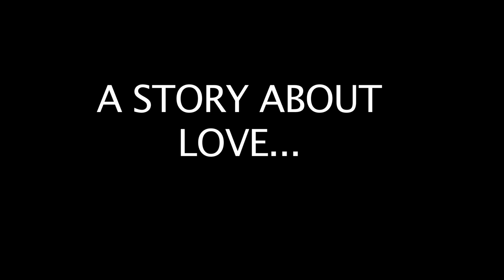TRAILER/TEASER A GOOD THING GONE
trailer for new F150S FILM; directed, edited, produced, and written by Farrukh Sheikh; starring Kashif Sheikh, Rhani Ramirez, Stephen Barrera, Samuel Barrera Jr., Peyton Shianne Young, Bernice Medina and more...